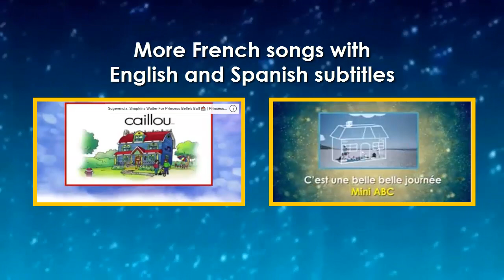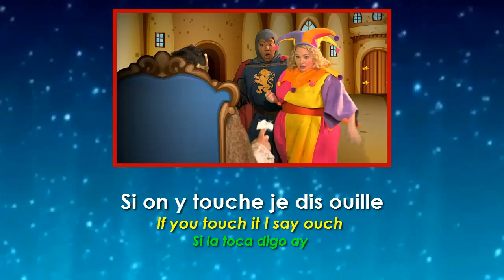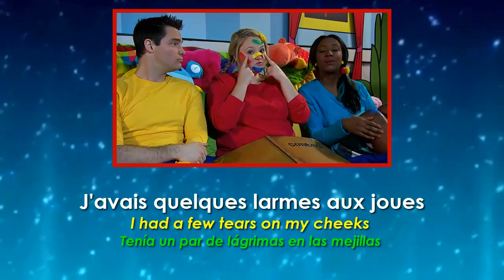As-tu vu mon bobo - Mini ABC (French song with subtitles)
Singing is an amazing way to improve your language learning. "As-tu vu mon bobo Mini ABC" is a beautiful song that can help children to learn and remember French vocabulary.

for french courses or practice